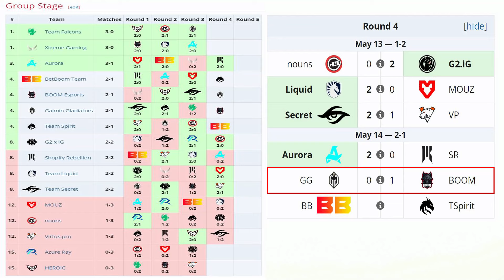BOOM vs GLADIATORS [GAME 2] BO3 - PAKAZS, SLATEMS vs QUINN, DYRACHYO - PGL WALLACHIA SEASON 1 DOTA 2